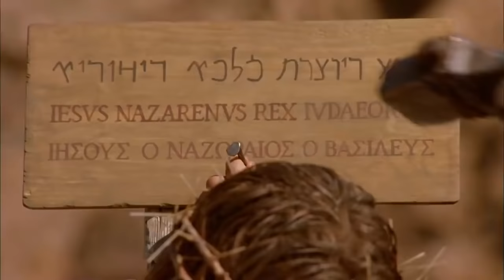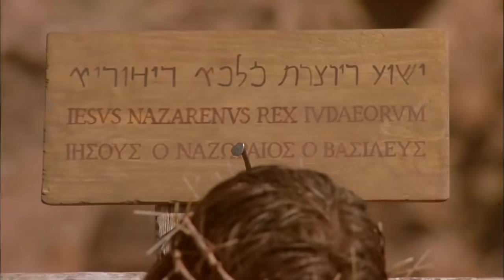John 19 | Dark Versus Truth | The Life of Jesus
This is Chapter 19 of the Gospel of John, taken from The Life of Jesus. Watch this sacred age-old story be retold, word for word!